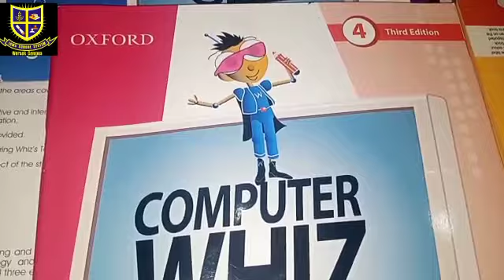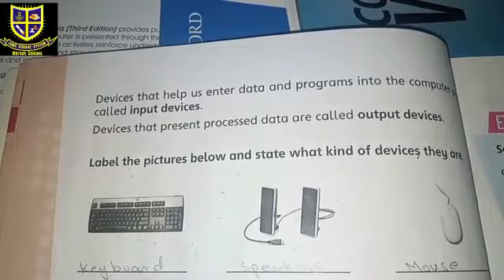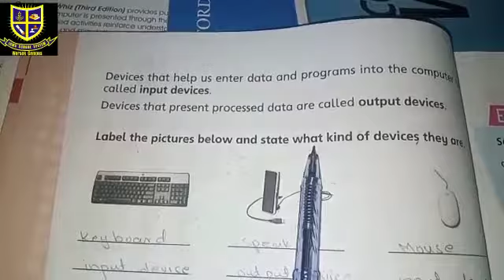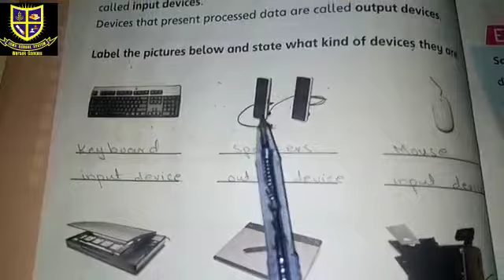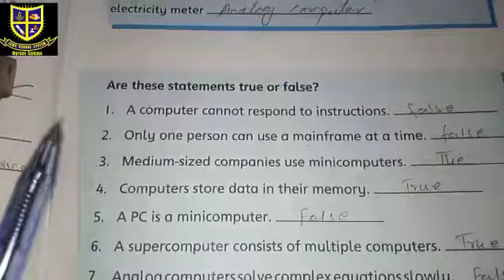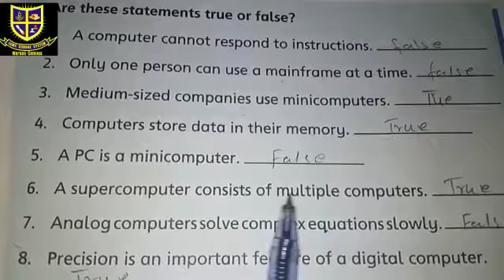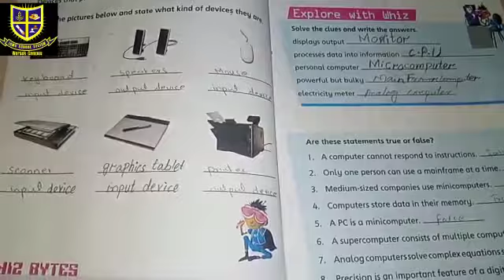Class:4th Computer lesson Friday(28-05-2021)